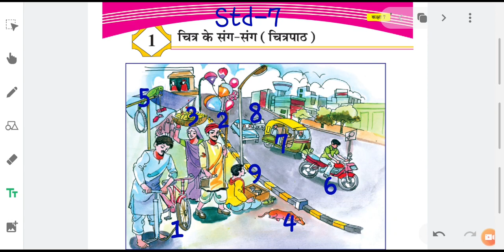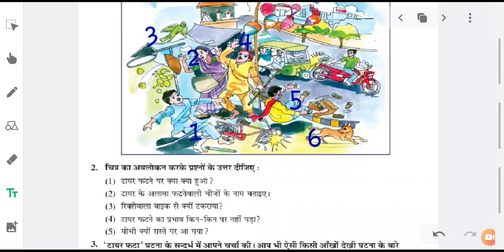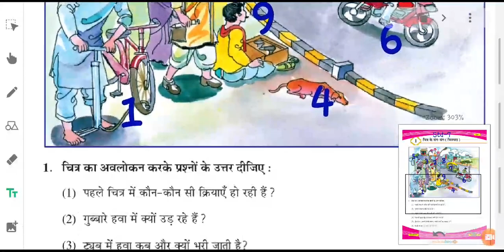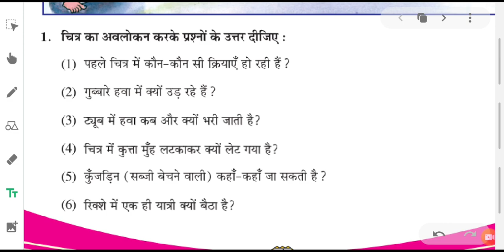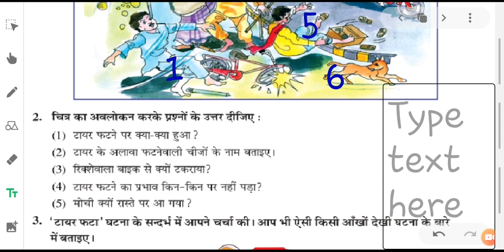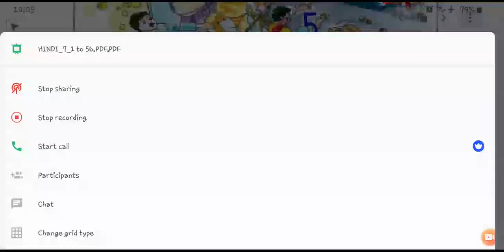7th Hindi Ch 1